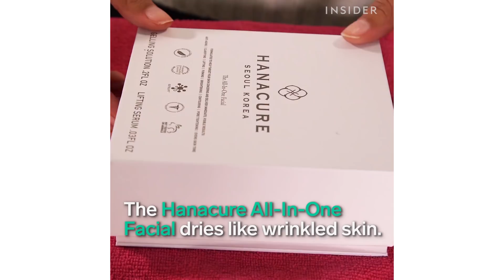5 Beauty Trends that took 2017 by Storm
2017 was serving looks.